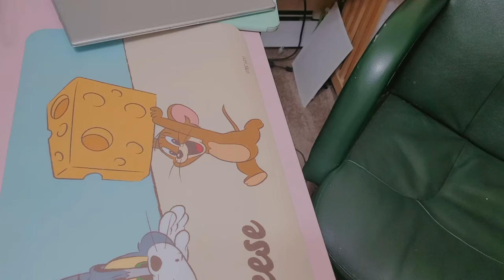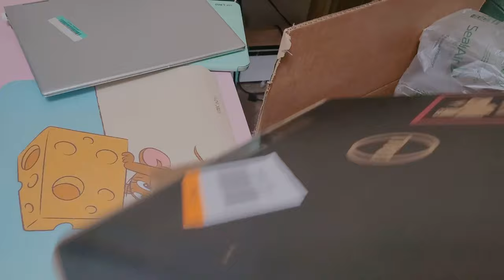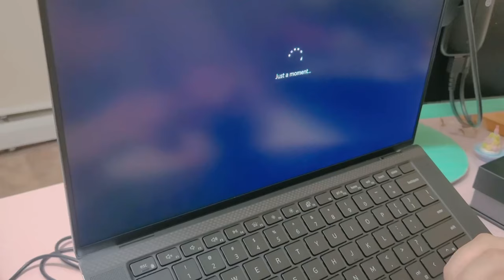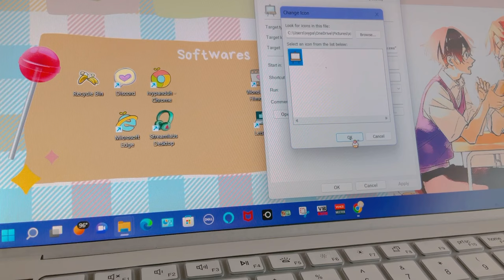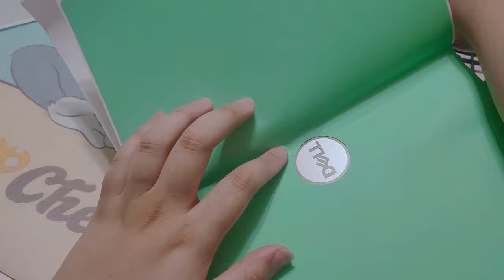Cozy Laptop Unboxing 💻 | Aesthetic✨ DELL XPS 15 9510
Hey there!

Aahhhh this video took me such a long time to edit! ( but also life has been quite hectic for me lately;; ) Anyway, I am so glad to finally upload this! -and yes these past few months I have gotten quite an interest in streaming in general and I thought I would give it a try. I am not by any means a "pro-gamer" or anything but, I do love cozy gaming. I also figured this might encourage me to focus back on my art as well. I am still very nervous about it but I set a goal for myself to at least try it for 1 whole year! Also I am not really much of a talker if that isn't obvious (haha)  Of course, its very hard in the beginning but I do enjoy the process of trying to figure things out. ^^  Also the laptop has been doing a pretty good job so far compared to my 5yr old HP ( -minus a few hiccups heh ). If anyone has any helpful advice ( especially audio lolz ) I would be very grateful. I am currently streaming on Twitch but, I would also like to hopefully try doing YouTube streams as well in the future.

Also one last thing! I did recently move house so maybe look forward to a new manga shelf tour ~?

Anyway, thank you all for the wonderful support ♡

Best,
ivy

- Editing n Stuff -
Program: VITA (ipad app)
My phone (Samsung Galaxy S20 FE)

Music ~♪ :
Rose - Lukrembo
Sunny side up - BGM President
Like A Fool - BGM President
Lazy Cat - Oneul
Gummy Bear - BGM President
Fuzzy - VITA
My Pleasure - Oneul